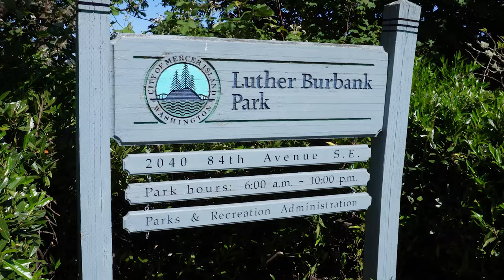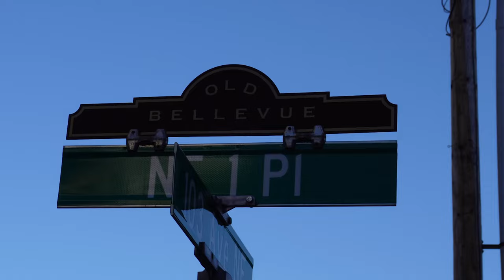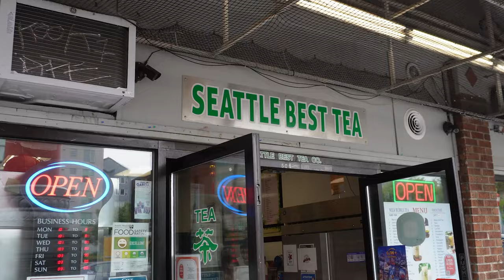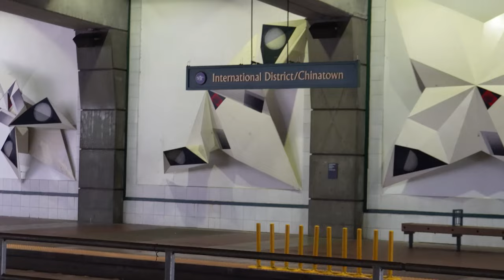Seattle Vlog | Picnic at luther burbank park, downtown bellevue park vibes, seattle’s chinatown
Join us for an unforgettable vlog in Seattle! We start with a delightful picnic at Luther Burbank Park, enjoying the serene views of Lake Washington while savoring delicious sandwiches from Sandwich House Tres. Next, we head to Nana’s Green Tea for a refreshing treat, followed by a relaxing chit-chat session at Downtown Bellevue Park. Our journey continues with a visit to Blazing Bagels, where we discover the best bagels in town? Finally, we explore Seattle’s Chinatown to try the city’s "best" tea before flying back home.
TIMESTAMPS
00:00 Intro
01:21 Luther Burbank Park (Lake Washington)
03:49 Downtown Bellevue Park
05:21 Blazing Bagels
06:18 Seattle’s Chinatown